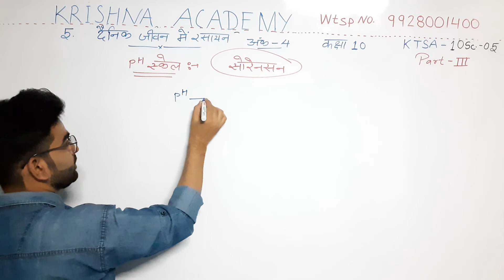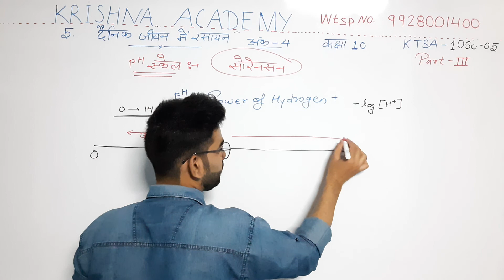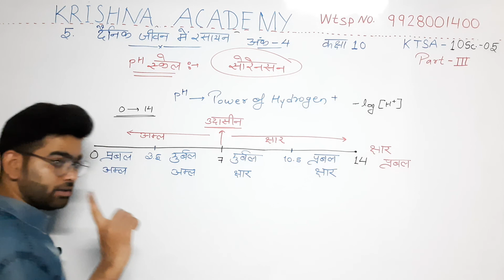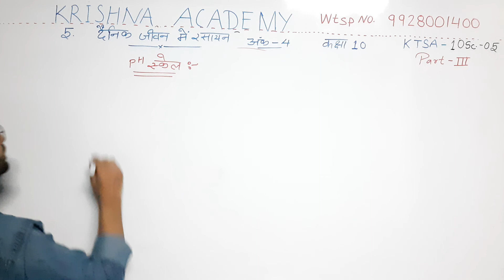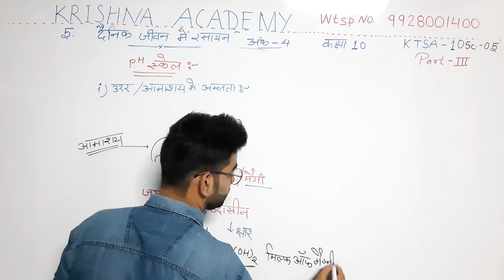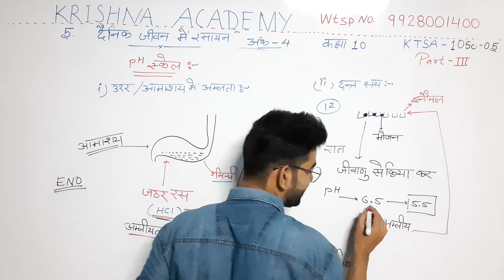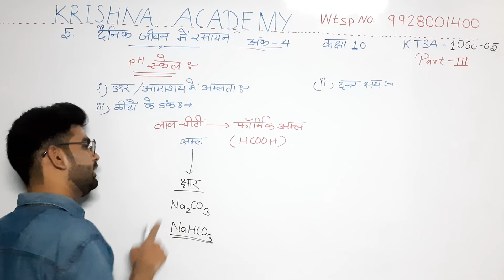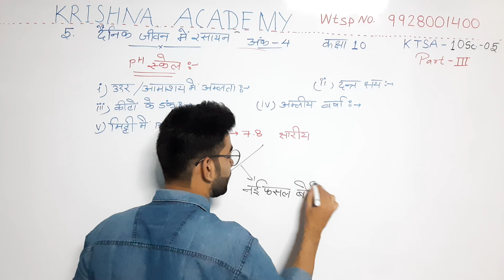RBSE CLASS 10 |SCIENCE| CHAPTER 5 (PART 3) BY JAY SIR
Science
class 10th
baord exam
rbse
bser
board of secondary education ajmer
vigyan
rajesh sir
bhilwara
100% guarantee
best science class
toppers choice
vivek maheshwari science classes